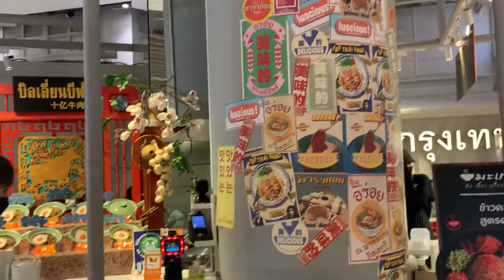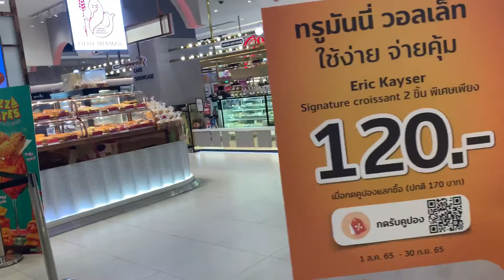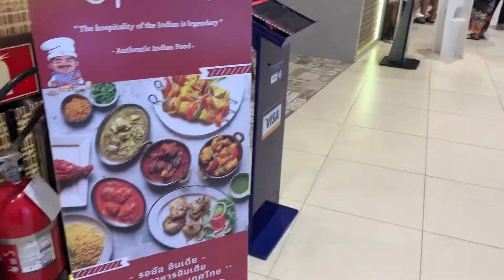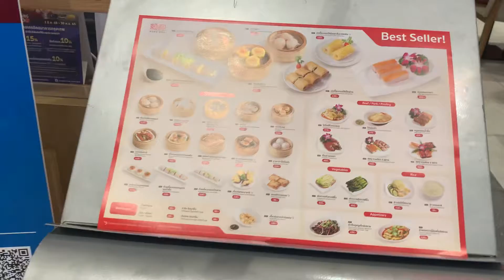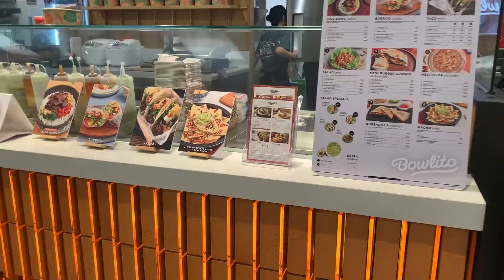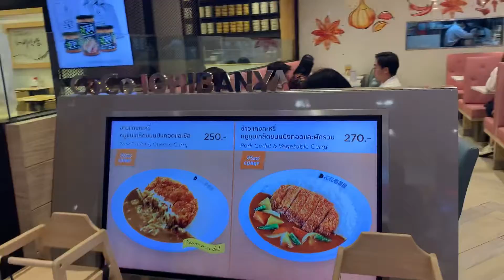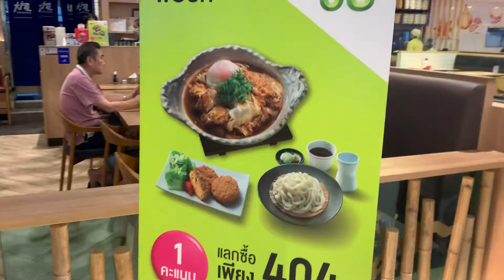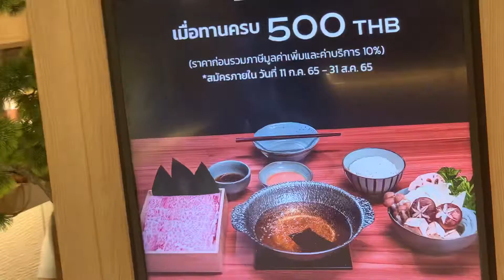more of Siam Center @ Gourmet Eats… lots and lots of foodies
yummy yummy food inside the mall…delicious and affordable.